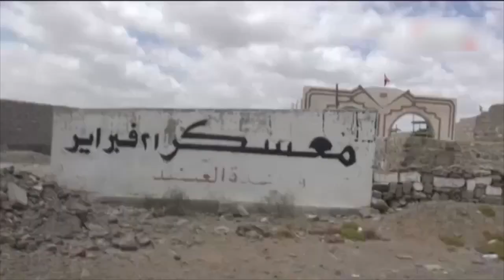آنسوی خبر جمعه 7 فروردین - تلویزیون ایران فردا